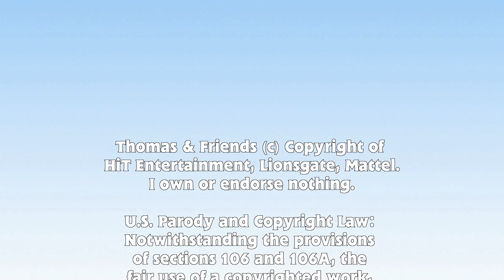Thomas & Friends™ ~ Little Engines Can Do BIG Things {Audio Adaption}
Here it is at last, my first video of 2016!

This is an audio drama adaption of my childhood book "Little Engines Can Do BIG Things".
I've been working on this project since August and had forgotten it for some reason. But the important thing is that I finally had it finished.
I'd also like to give thanks to my friends who participated with me on this audio drama project.

CAST:
THOMAS/NARRATOR: Ice Gaze
PERCY: Liz Productions5784
SPLATTER/JAMES: Shining Luna Productions (Mike Nicholson)
DODGE: Ken Friedel
TOBY/HENRY/GORDON: Brandon Polley (Me)

I do not own or endorse anything.